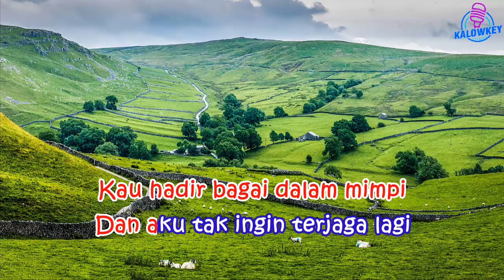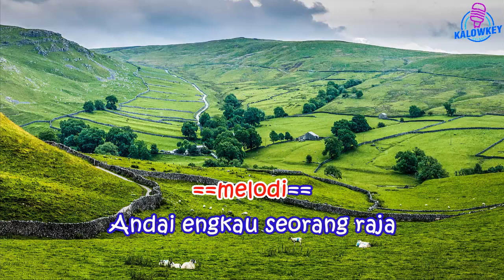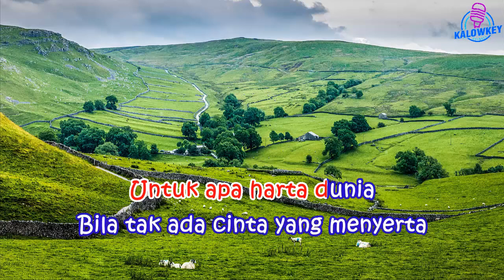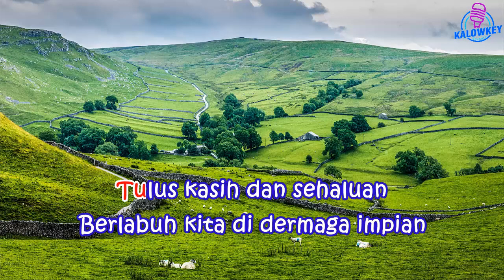Lesti - Sekali Seumur Hidup | Karaoke Nada Pria‼️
Lesti Sekali Seumur Hidup Karaoke Male Key Nada Pria
karaoke hq
karaoke hd
karaoke malaysia
karaoke dangdut
karaoke indonesia terbaru
karaoke nostalgia
karaoke rock
karaoke religi
karaoke lagu daerah
karaoke campursari
karaoke koplo
karaoke remix